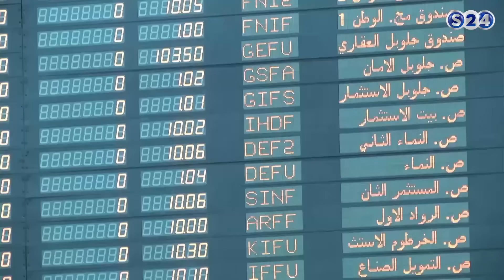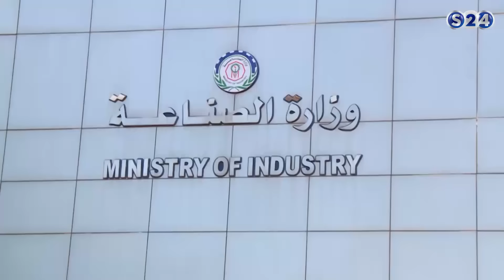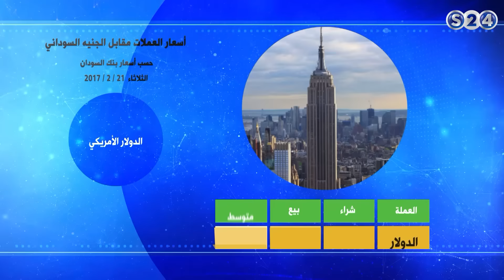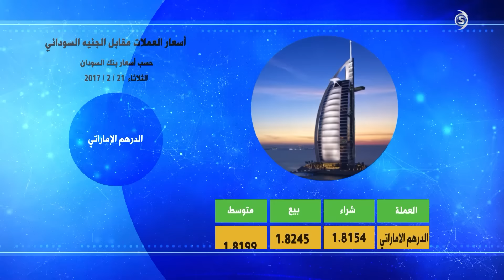الهند تؤكد عزمها توسيع حجم التعاون مع السودان - الأخبار المحلية - الحدث الاقتصادي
انتقلت سودانية ٢٤ مع عدد من القنوات الى قمر عربسات  على الترددات  :
12523 رأسي- 12034 أفقي معدل ترميز
27500

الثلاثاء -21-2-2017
تقديم
عمار ابوشيبة  -

ـــــــــــــــــــــــــــــــــــــــــــــــــــــــــــــ

ـــــــــــــــــــــــــــــــــــــــــــــــــــــــــــــ

اقوى البرامج الخاصة بالقناة :

ـــــــــــــــــــــــــــــــــــــــــــــــــــــــــــــ

سودانية 24 في رمضان :

ـــــــــــــــــــــــــــــــــــــــــــــــــــــــــــــ

ـــــــــــــــــــــــــــــــــــــــــــــــــــــــــــــ